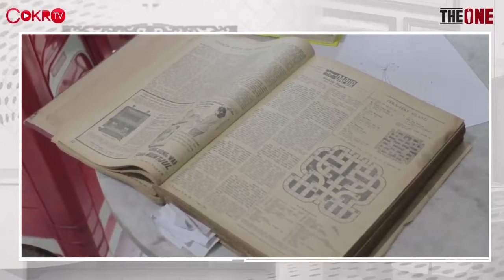AZMI ABUBAKAR PUTRA ACEH PEJUANG PEMBELA TIONGHOA | The One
Simak wawancara Ade Armando dengan Azmi Abubakar, seorang aktivis dan politisi PSI (Partai Solidaritas Indonesia) asal Aceh yang memperjuangkan dan membela Tionghoa di Indonesia hingga mendirikan Museum Pustaka Peranakan Tionghoa yang terletak di Banten, BSD City Kec. Serpong, Lengkong Gudang, Ruko Golden Road C28/25, Tangerang Selatan. Azmi Abubakar juga menerima anugerah marga Lim Se Ming dari Paguyuban Sosial Marga Tionghoa Indonesia. Saksikan selengkapnya di The One hanya di Cokro TV.